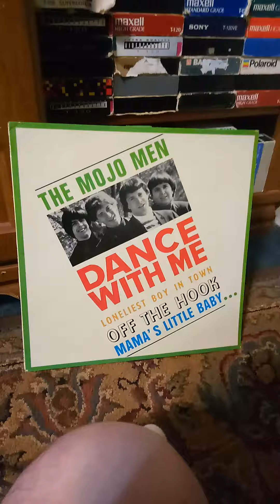The Mojo Men-Oh Misery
By The Mojo Men (1966)